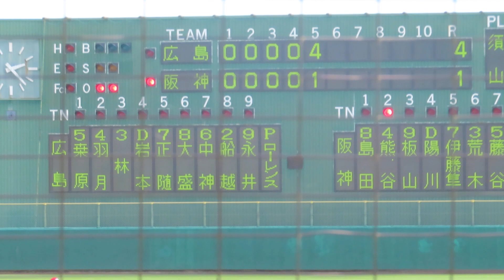阪神 得点時の六甲おろし ＠安芸 20190908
2019年9月8日（日）　阪神ＶＳ広島　ウエスタンリーグ
安芸市営球場